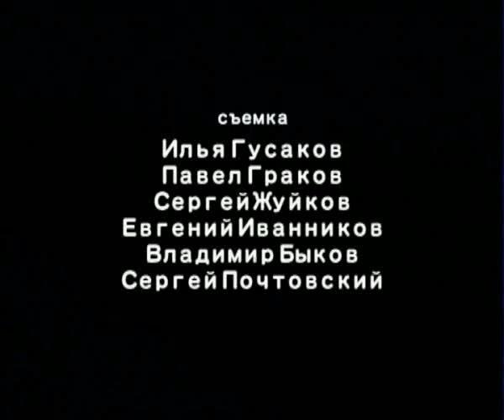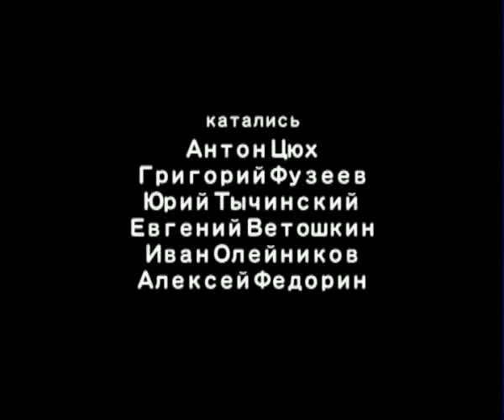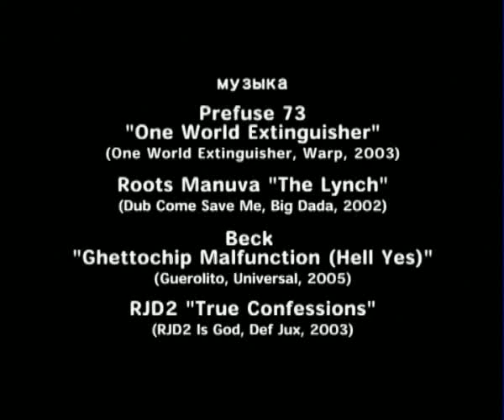Тезис. The Thesis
Первый российский фильм о ньюскуле
Камера, монтаж: Илья Гусаков (Hulio)
Год: 2006

Места: Домбайский лагерь, Кировский стрит, Московские и Питерские парки, Уральский БГВ

Райдеры: Ветошкин Евгений, Цюх Антон, Фузеев Гриша, Жуйков Сергей, Калачев Даниил, Тычинский Юрий, Федорин Алексей, Олейников Иван

First russian freeski movie 2006 year

Shot on Location in: Dombay camp, Kirovsk street. Moscow and Saint-Petersburg snow parks, BGV fest at Bannoe Lake
Featuring: Vetoshkin Yevgeniy, Tsyukh Anton, Fuzeyev Grisha, Zhuykov Sergey, Kalachev Daniil, Tychinskiy Yuriy, Fedorin Aleksey, Oleynikov Ivan
Edited by: Ilia Gusakov (Hulio)